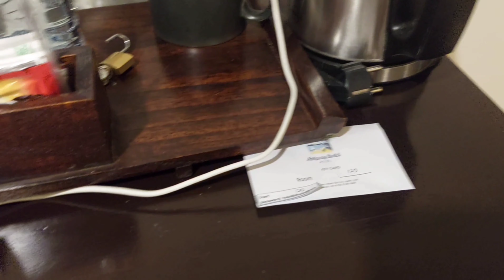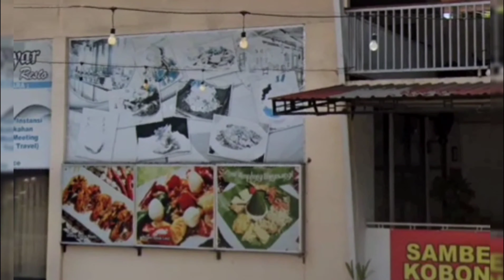HOTEL KETAPANG INDAH | Hotel Indah di Banyuwangi - Sunrise of Java